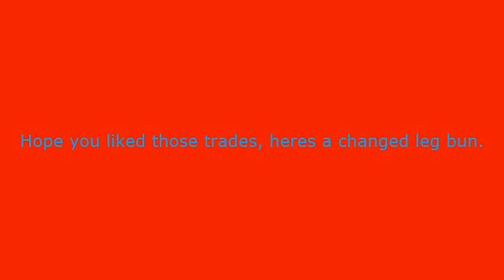Trading in Roblox Dragon Adventures(Episode 1)